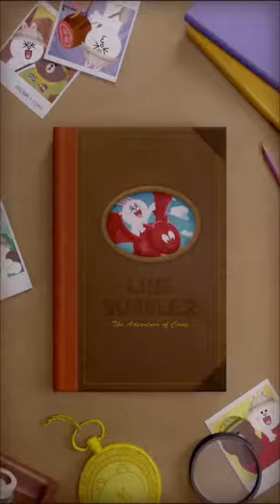Let's play Line Bubble 2 - intro + episode 1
LINE Bubble 2 is a stage-based bubble-shooting game that puts players on a quest alongside Cony and a giant dragon to find the missing Brown. The new app serves as a sequel to the popular puzzle game LINE Bubble, which amassed over 36 million downloads worldwide. Bubble 2 brings a brand new universe to the Bubble franchise, featuring a variety of stage-based levels that promise to appeal to both LINE Bubble fans and new players alike.